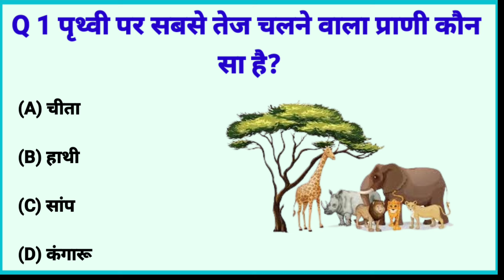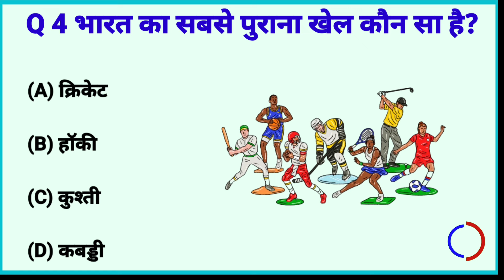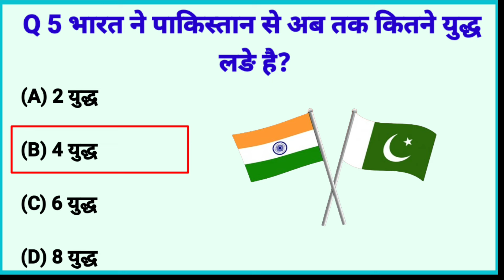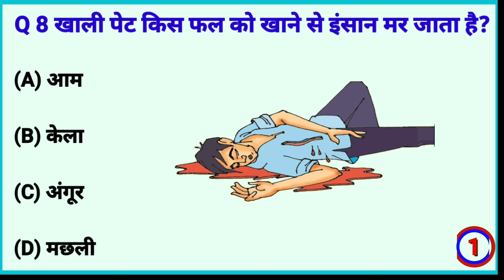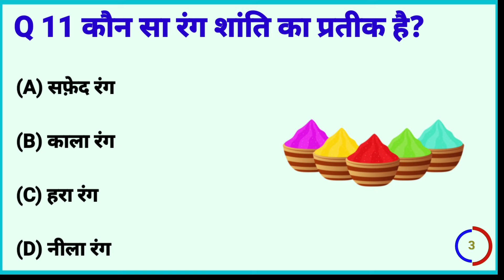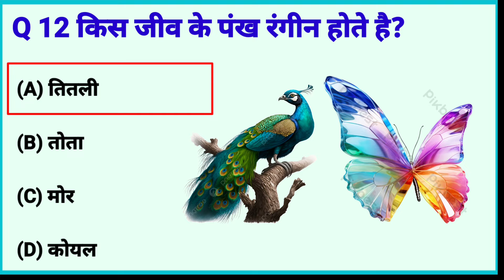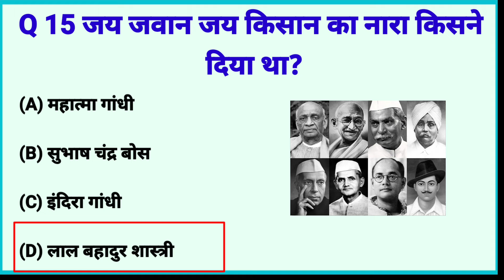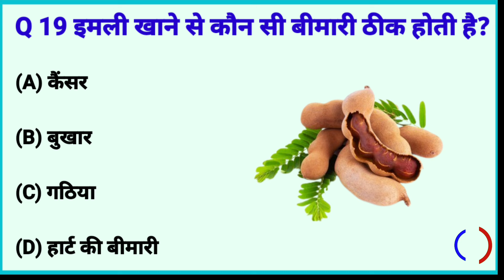GK Question || GK In Hindi || GK Question and Answer || GK Quiz || BR GK STUDY